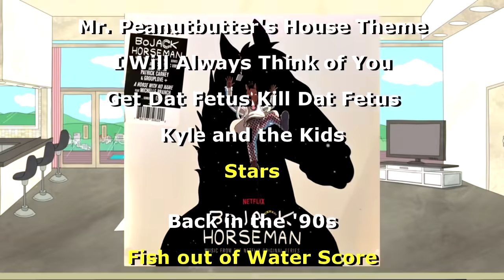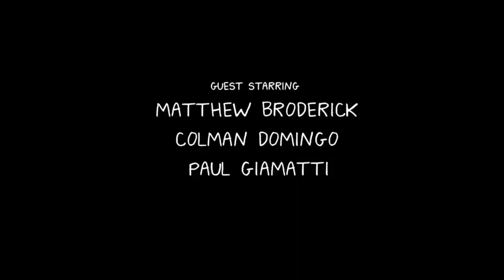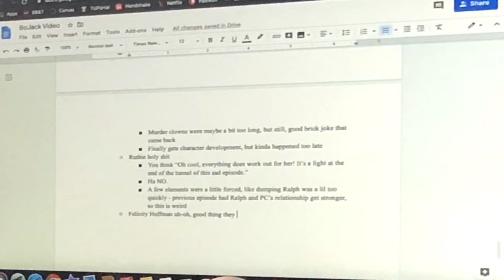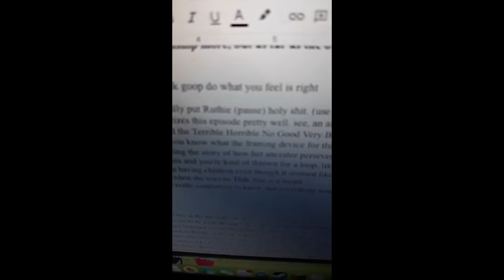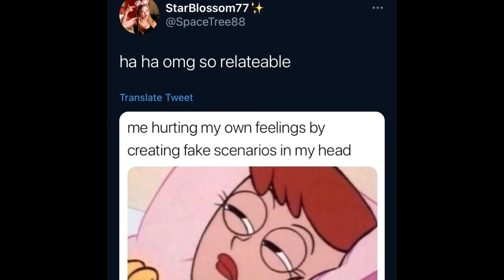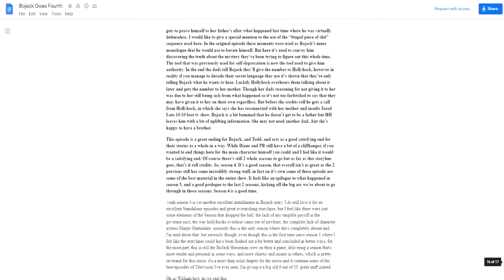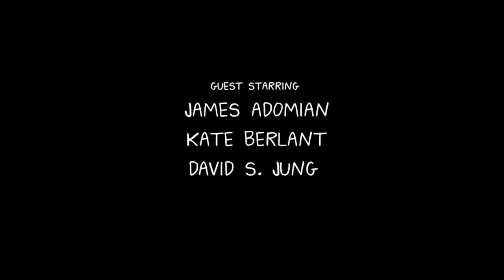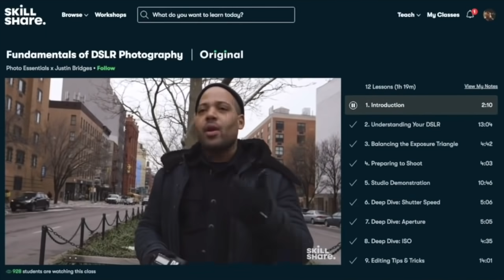Why BoJack Horseman is the Best Thing That Ever Happened - Part 4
Schaff and William are back for more BoJack! And this time there's Jessica Biel

Esteemed $5+ Patrons:
Andre Gutierrez
Andrew Young
Azzy
Bomfs, of Bomfscorp Ltd
Brock Aston
CG Lemonade
Charley Wymore
Charlotte M
Cole Jackson
Daniel Goldhorn
Danmccould
Dig Dog
Dman990099
Emily Allen
Finlay Stevenson
Flan
Floop
Foxxy Grandpa
Gabi Christie
Harjinder Chauhan
Humesy
Ian Seebach
InazumaFrost
Isaiah Williams
Jacob LaBossiere
Jake G
James Rodehaver
Jared Metzner
Kesy
Leif Bradshaw
Leporibae
Little Shop of Rocky Horror
Logan Aulidge
Logan McQuaid
Maddy!
Maker of Stuff
Malia Maynard
Maxi
Michael David Rose
Milky
MotherOfFools
Nick G
NoneLovesMe
Nozerz
Peter Hollens
Pixel
Put 9-Volt in Smash Bros. Please
Quinn Evans
RoscoesDad
Sara2
Seth Howell
Soloco
SONK THE HONK
SuperJimmy978
Tailored Muffin
Terry Maverick
That Guy Named Rai
The rEactor
The Right Opinion
Thomas Leeds
Trevor Grefford
Turboslut
Uncultured Swine
Vellum Tony
Vintage
Volianer
William Johnson
Zafarfro
Zelda Cailin